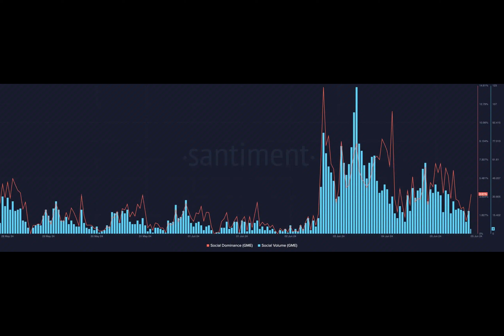Roaring Kitty in trouble? GME frenzy slows as regulators step in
Have you ever wondered how one Reddit post could send shockwaves through the financial world? Let me tell you a tale about GameStop and its unlikely hero, a man known as Roaring Kitty.